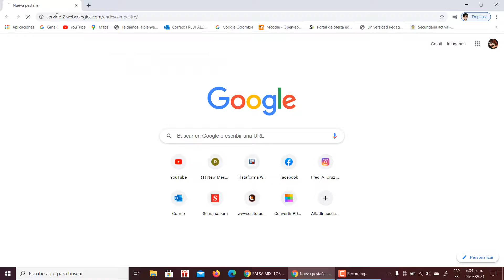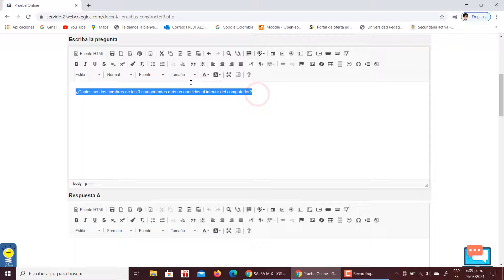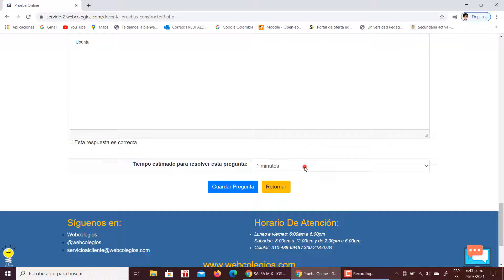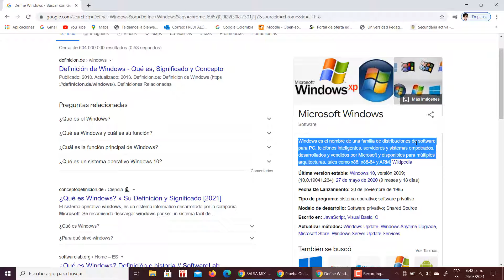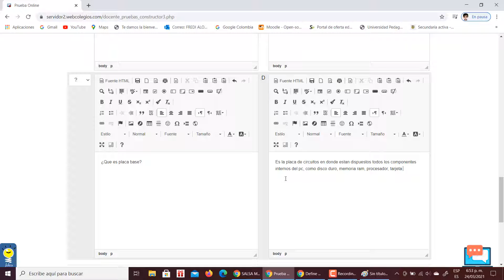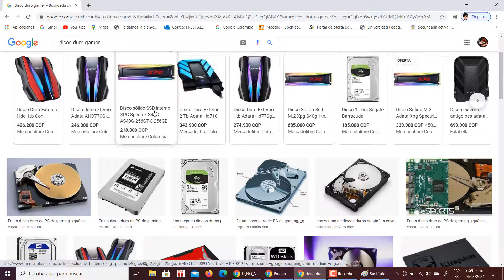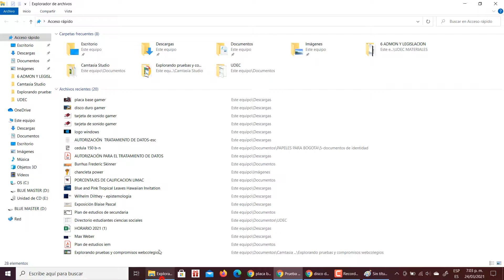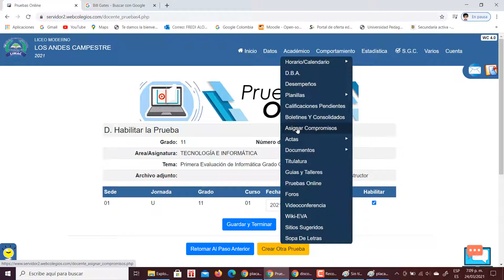Como Crear Prueba LIMAC en Webcolegios